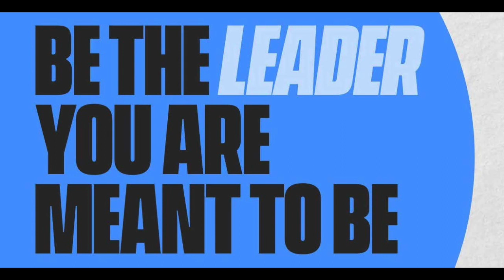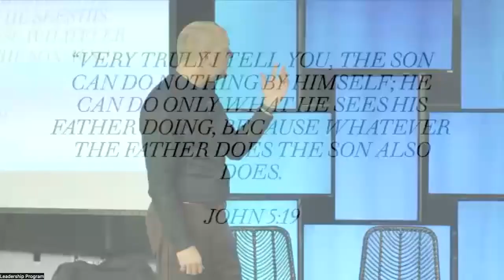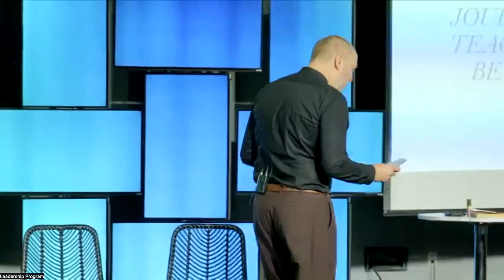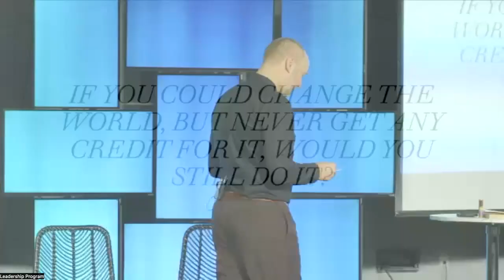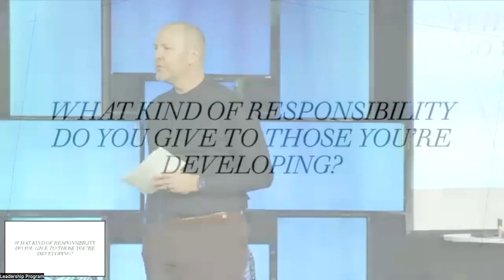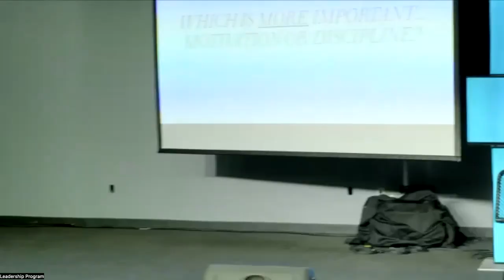Developing Leaders: Relationship, Commitment, and Trust with Jeremy Marrone & Dr. Destry Dokes